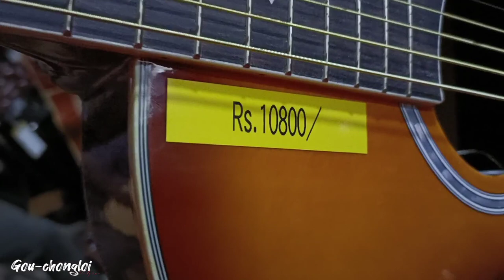9k subscriber's complete